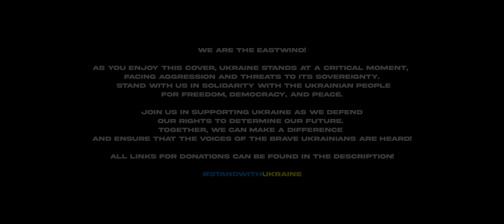SOOJIN(수진) '아가씨(AGASSY)'| Dance Cover by EASTWIND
You can help our army, donate for helmets & vests, support hospitals, or sponsor humanitarian aid. More information by the link

All rights of music and choreography belong to BRD Entertainment.